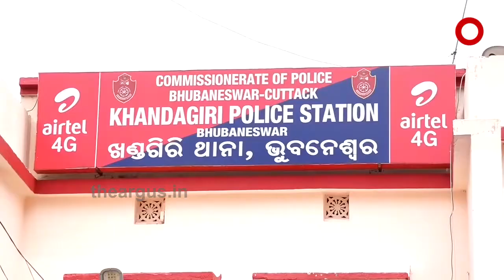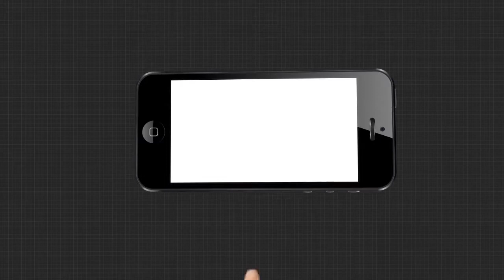2008 BBSR LOOT PKG FB SM